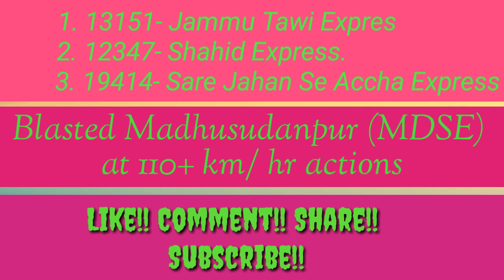[3 in1] High Speed Actions..| Shahid + Sare Jahan Se Accha + Jammu Tawi Express.| Indian Railways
Some afternoon 110+ km/hr actions at Madhusudanpur.
1. 13151- Jammu Tawi Express
Loco: MGS WAP 4 #22954.

2. 12347- Shahid Express ( HWH-RPH )
Loco: HWH WAP 7 #37040

3. 19414- Sare Jahan Se Accha Express
Loco: HWH WAP 4 #22302

Hope you have enjoyed the actions.

Location: Madhusudanpur(MDSE)

Stay Safe. Happy railfanning.